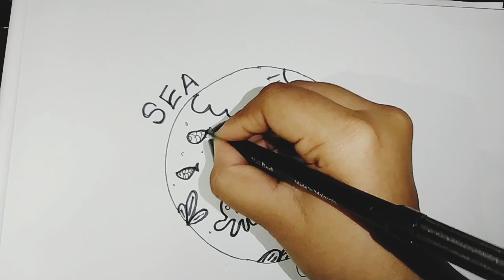Easy Doodle Foe Beginners!!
Hey,peps.
Here are some cute doodle ideas for doodle lovers and beginner artists.
I'll be coming up with more creative and fun Doodle art ideas.